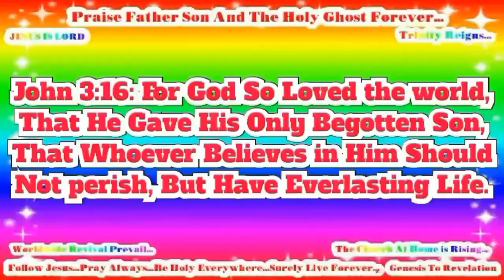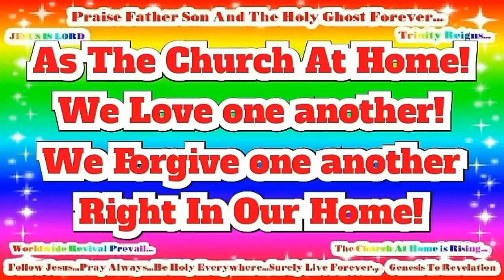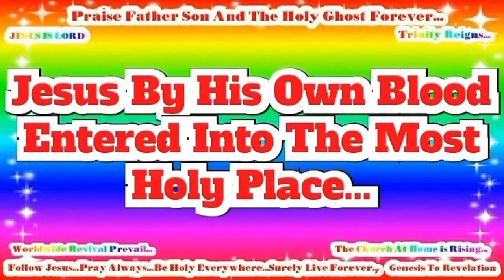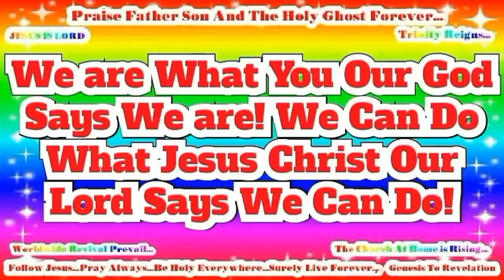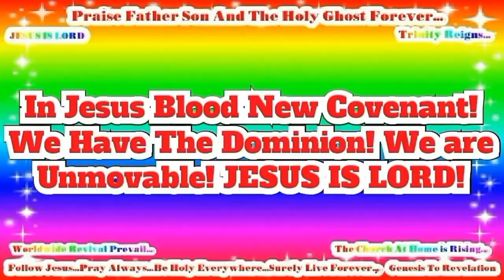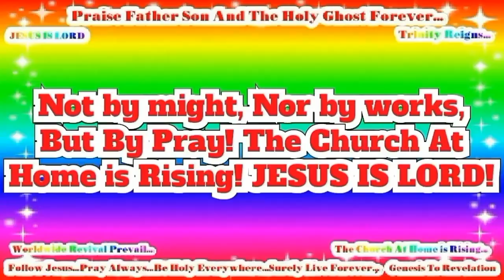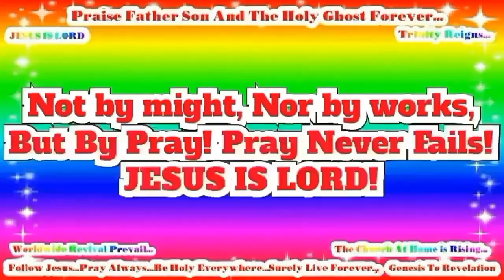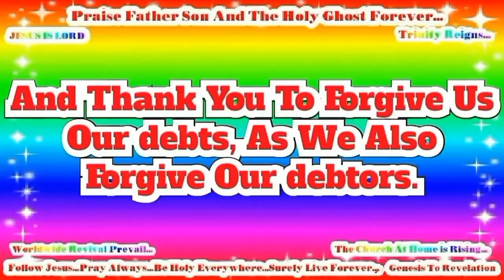German, Standard! Confess Jesus As Lord! Believe In Jesus Resurrection! Surely Saved Forever!(63)